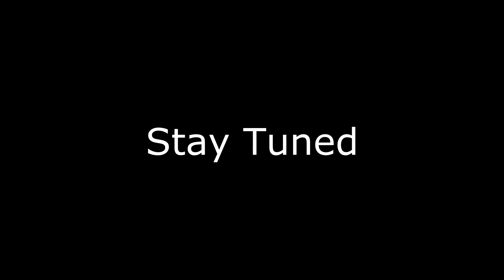Wizard Headshot! - Destiny BETA PS3 Playthrough - Episode 2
Hi everybody! My name is TomTheMystik and I love PC video games.

This is my new Series play through of Destiny on PS3 and if you would take the time to watch that would be awesome.

Also if you enjoyed it please stick around for Episode 3. Thank You!

Steam: TomTheMystik
PSN: TomTheMystik
Skype: TomTheMystik
MineCraft: Mystik_Tom